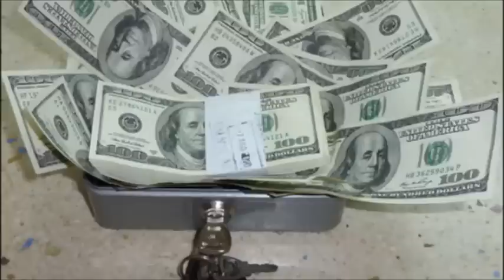Las mentiras en el divorcio Coronado contra Del Solar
Esta semana, la revista Tv Notas difundió  un amplio reportaje sobre el divorcio entre Ingrid Coronado y Fernando del Solar, donde pone a la presentadora de “Venga la Alegría” como una furibunda mujer que busca aprovecharse de la condición física de su exmarido, sin embargo, dicho relato dista de lo que realmente está sucediendo en los juzgados familiares de la Ciudad de México.